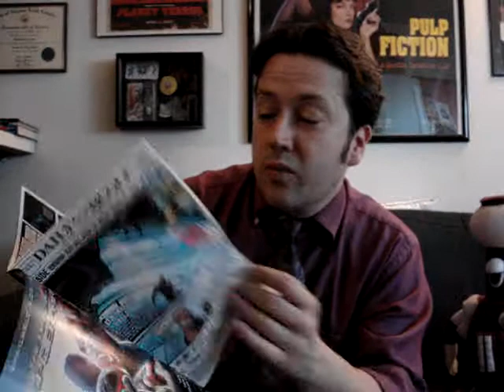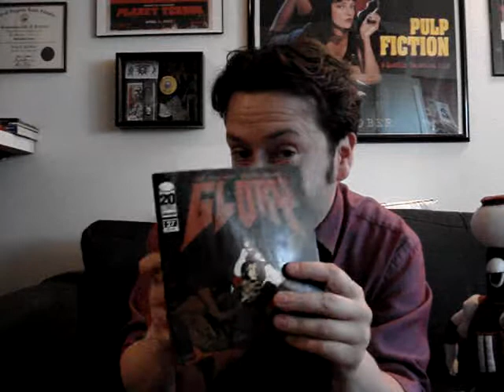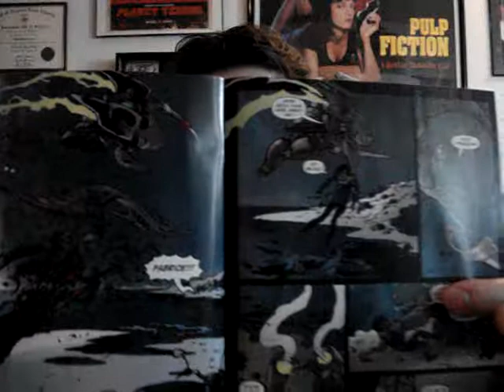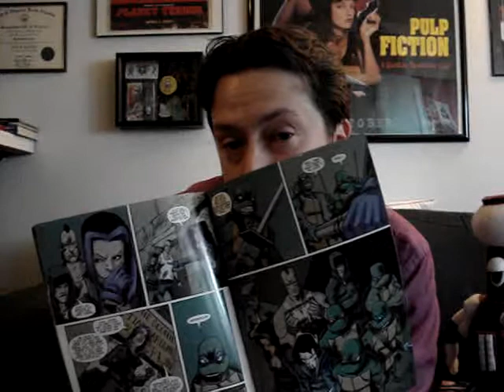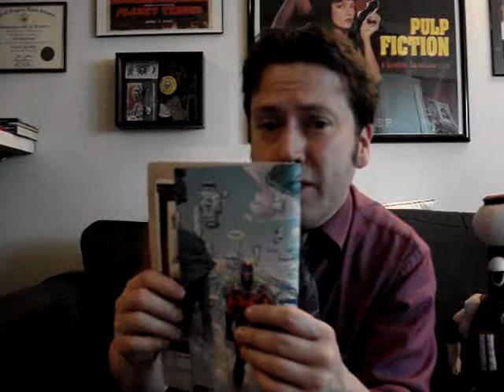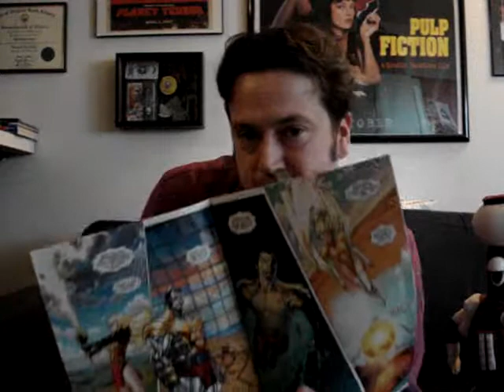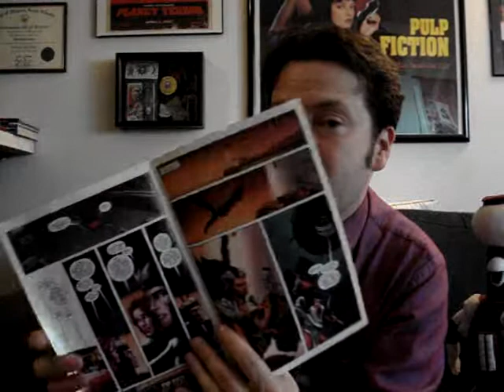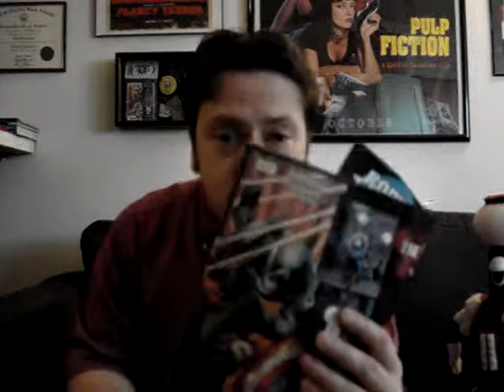DAREDEVIL #14, GLORY #27, TMNT #10-11, A VS X #6, X-FACTOR #238, CAPTAIN AMERICA #13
To order RED KNIGHT: